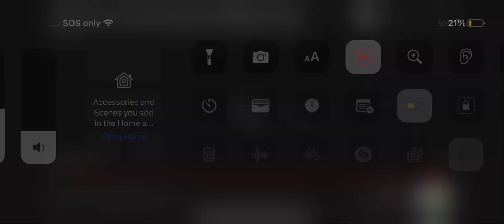20th Century Fox Home Entertainment 1999 With Papapa Dutch Radio Fanfare (PAL Version) Reversed